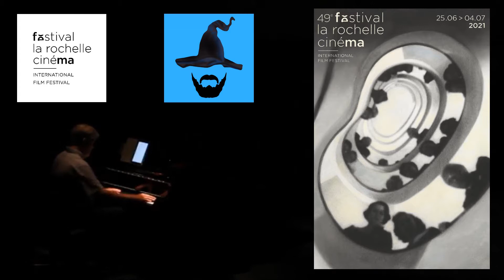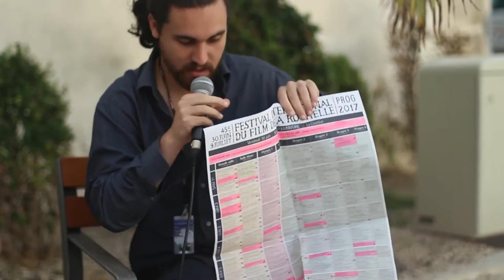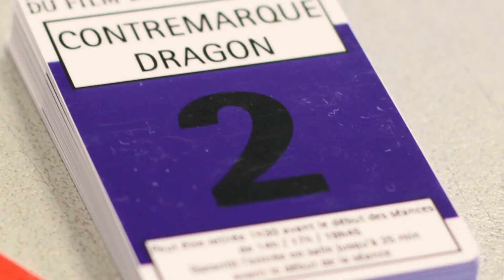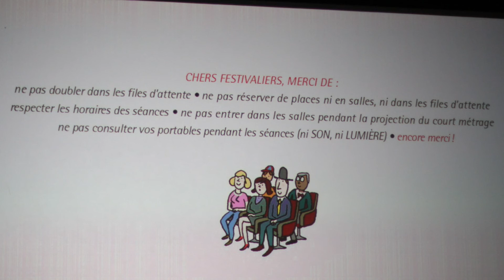49° FESTIVAL LA ROCHELLE CINÉMA (2021)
↓ Déroule la barre d'infos ↓
Présentation de la 49° édition du Festival La Rochelle Cinéma 2021.
Écrit et mit en scène par Nicolas VILLEMAGNE.
Bonjour, voici un lien permanent vous permettant de créer des sous-titres pour les vidéos de la chaîne

POUR NE RIEN MANQUER C'EST PAR ICI :
Musique "Forgiveness" de Patrick Patrikios.